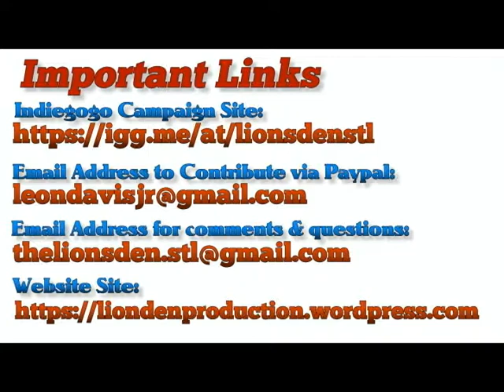Ad Teaser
Promo video for the upcoming "Altitude Adjustment" podcast/videocast.